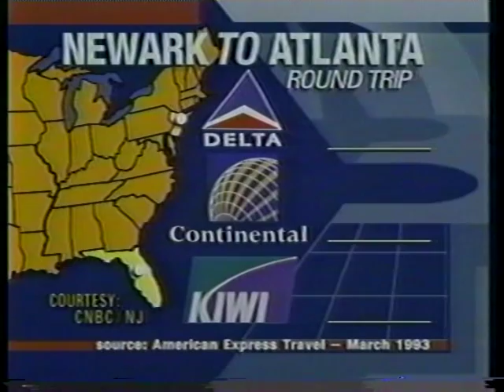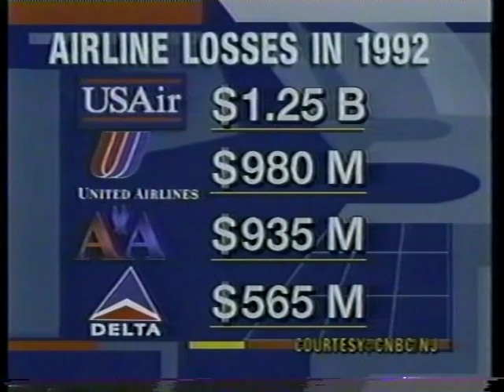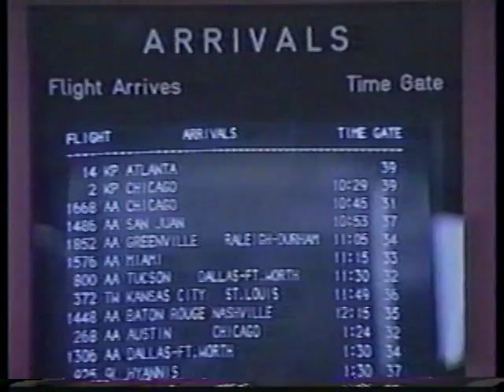George Jerjian Reporting - Emerging Airlines: Kiwi Story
First Place Winner of 1993 Academy of Arts & Sciences College Television Awards (Emmy) in the category of Documentary